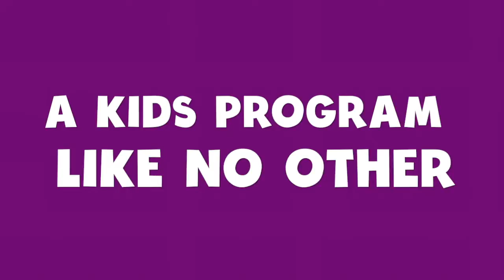Extraordinary FUN that makes GREAT kids appear!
Trailer for Magic Camps/Classes by Kid Wizard Club and Discover Magic.